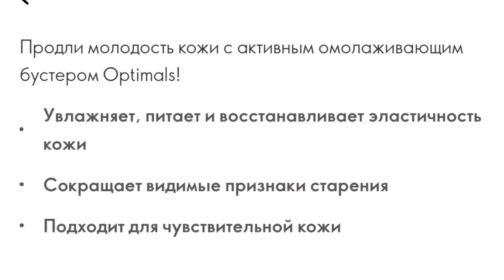Как пользоваться бустером для лица+ вечерний комплексный уход за кожей лица с NovAge и